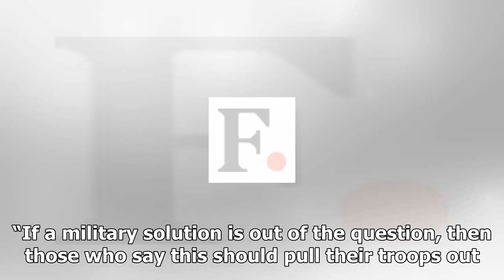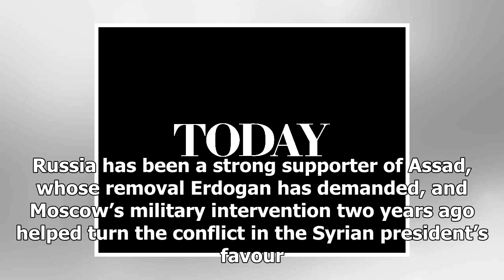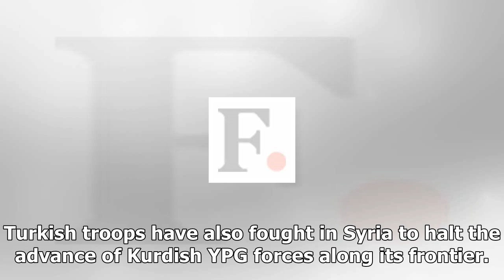News-Erdogan-in Russia, the US Mission in syria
News - News-Erdogan-in Russia, the US Mission in syria

November 14, 2017 at 357 am Turkish President Tayyip Erdogan took swipes at US and Russian interventions in Syria on Monday and said if countries truly believed a military solution was impossible, they should witraw their troops. Russian President Vladimir Putin and his US counterpart Donald Trump said in a joint statement on Saturday they would continue to fight against Daesh in Syria, while agreeing that there was no military solution to the country’s wider, sixyearold conflict. “I am having t...